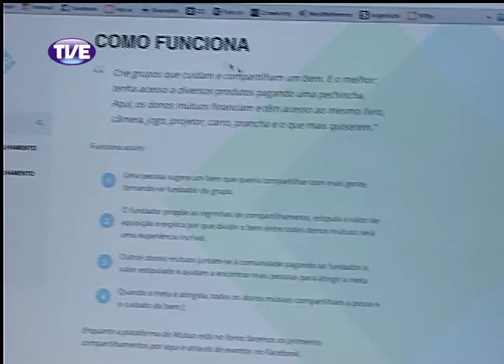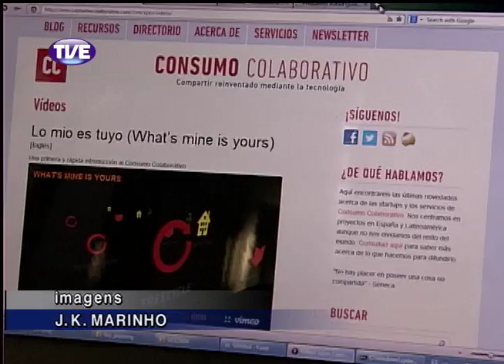Jornal da TVE 1 Edição 05/09/2013